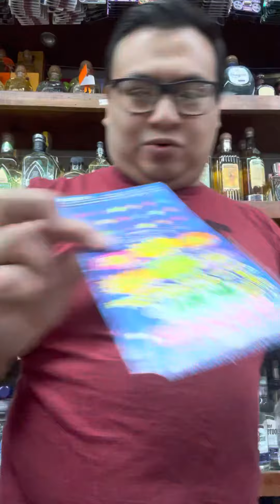Tenemos que hacer más Money